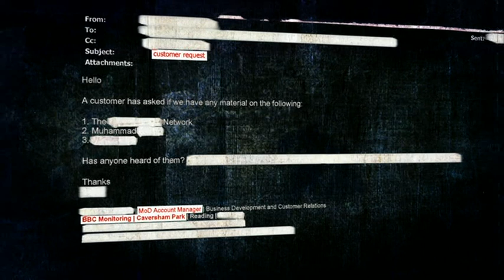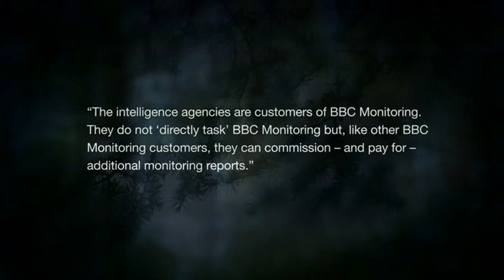BBC Spy For Intel- Monitoring for CIA & UK Agencies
Report into the BBC's work for the inteligence agencies of the UK and the USA and the control or sensoring of sources and information,